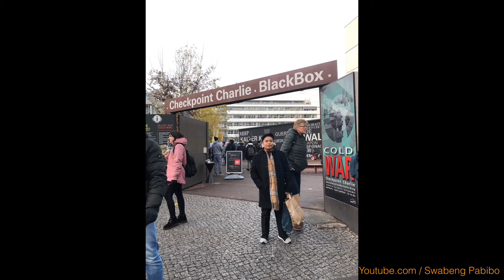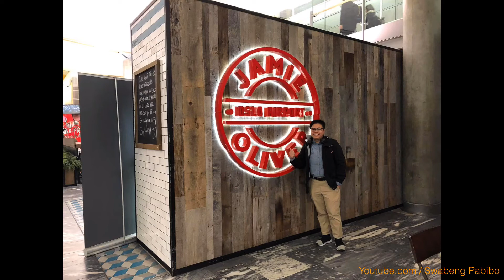🇩🇪 Berlin, Germany | LAgalagVenture